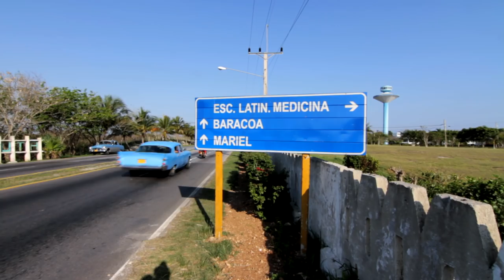Community Doctors Trailer - 30 Second Trailer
Trailer for Community Doctors Documentary Film.
The Latin American School of Medicine (ELAM) Scholarship Program